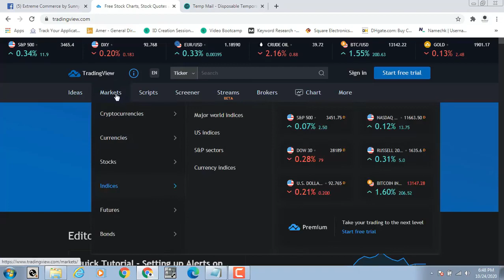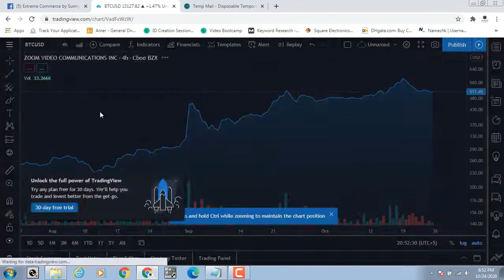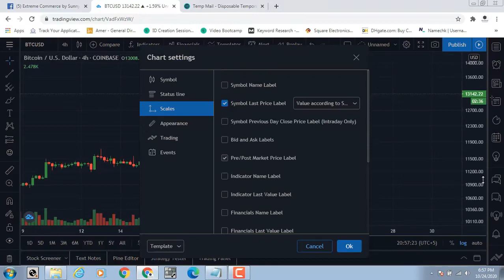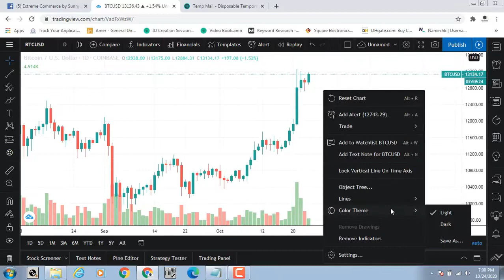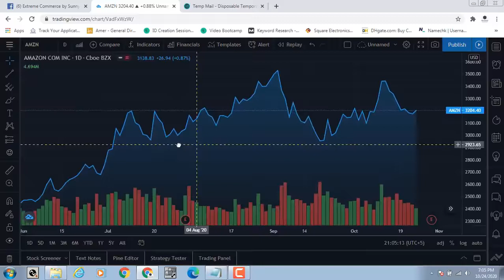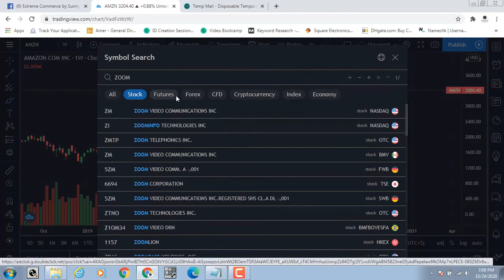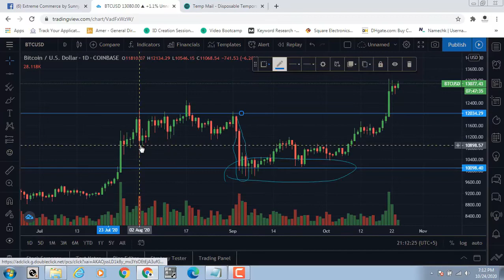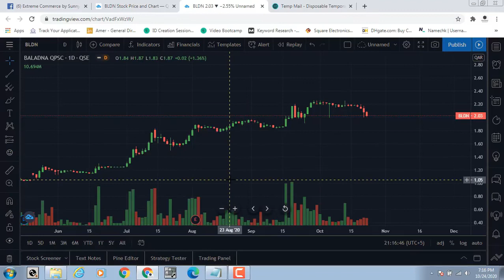Introduction to Tradingview | Tradingview tutorial | Waqar zaka cryptocurrency | Crypto lecture 20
tradingview app, tradingview setup, tradingview review, trading view, tradingview screener, tradingview replay mode, tradingview best indicators crypto lecture no 20